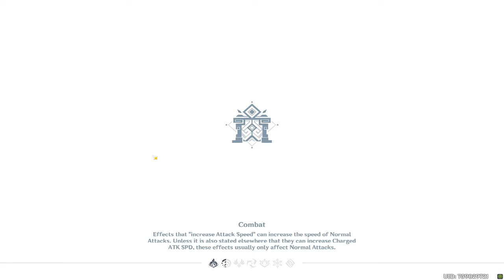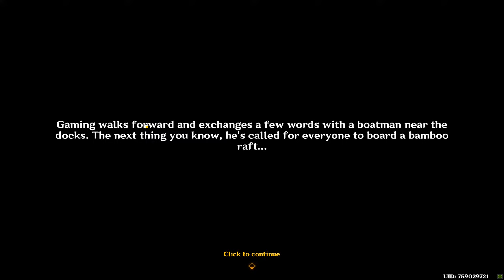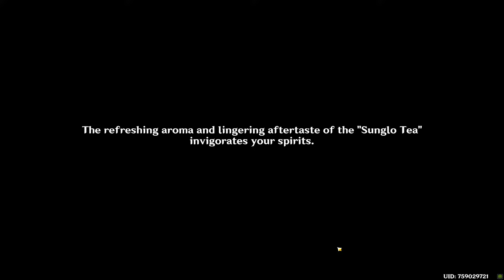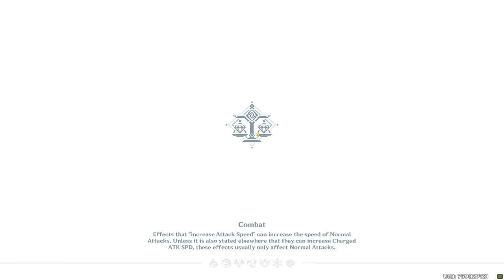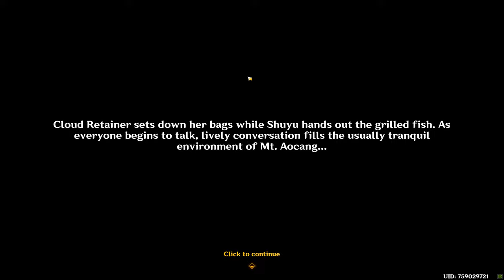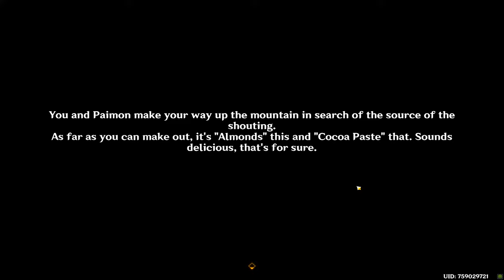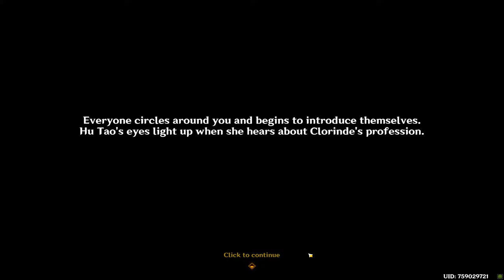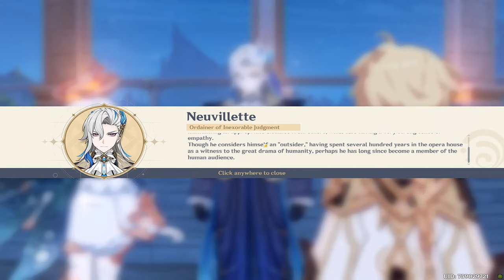Genshin Impact (Aether) Lantern Rite (Fly Kite Edition) Feb 2024 - Full Gameplay (Xianyun + Gaming)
GPU: NVIDIA GeForce RTX 3060 Ti
CPU: Intel(R) Xeon(R) CPU E5-2623 v4 @ 2.60GHz
Memory: 32 GB RAM (31.91 GB RAM usable)
Current resolution: 2560 x 1600, 60Hz
Operating system: